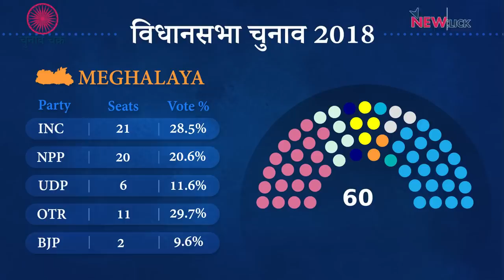मेघालय, नगालैंड में 27 को वोटिंग, भ्रष्टाचार-बेरोज़गारी के साथ स्थानीयता के मुद्दे हावी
पूर्वोत्तर के दो अन्य राज्य मेघालय और नगालैंड में सोमवार, 27 फरवरी को मतदान होना है। अंतिम समय तक कैसी रही राजनीति, क्या उठे मुद्दे, कैसा है माहौल इसी सब पर चुनाव चक्र के इस एपिसोड में विशेष बातचीत।